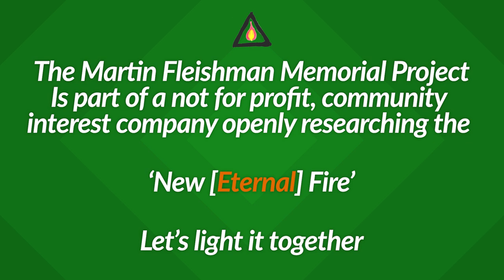BREAKING STONES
In 2012, Guy Thomas Greenyer permitted the
 Martin Fleischmann Memorial Project to freely use a
song he composed and wrote the lyrics to in 1999.

To be released when the time was right

The time is right, and this is that song

NOTE: If you want to produce a new composition of this song, please reach out to the project via the contact form on our QuantumHeat.org site.

BANK: HSBC
Branch Address: 153 North Street Brighton, East Sussex, BN1 1SW
Account Name: Quantum Heat C.I.C
Sort Code: 40-14-03
Acc No.: 12631571
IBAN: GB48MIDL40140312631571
SWIFTBIC: MIDLGB22